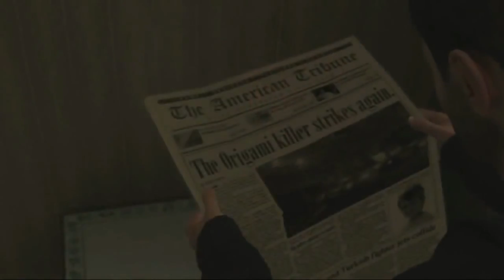HEAVY RAIN im LIVESTREAM heute um 16:00 Uhr [Infos in der Beschreibung]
Es geht weiter mit dem heftigen Regen, also zieht euch warm an und packt den Regenschirm aus. Heute werden wir hoffentlich weniger failen, dafür sollte Jule sann sorgen ;-)